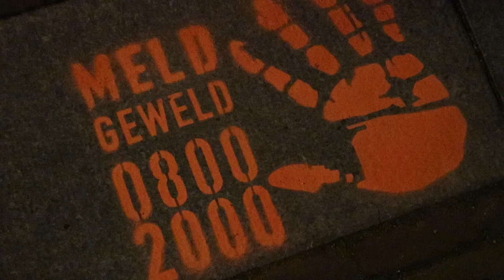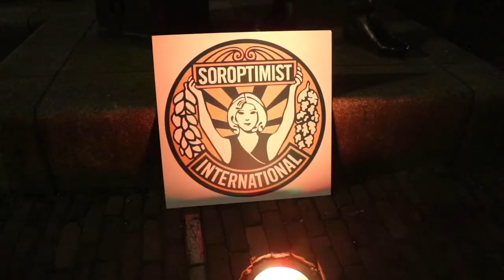sluis kleurt oranje